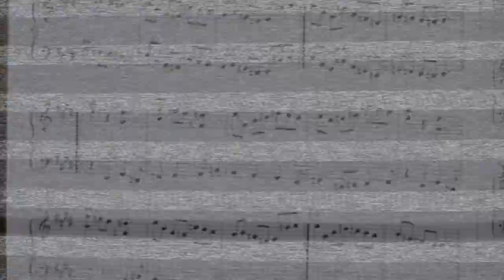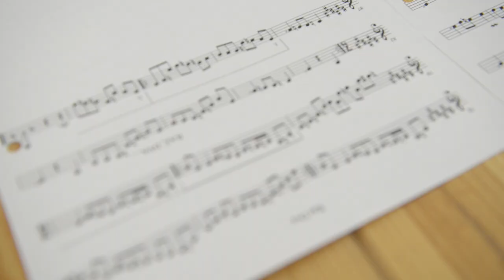Devet Official Music Video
One,Two & Three from  The New Devet CD - 'Devet'

Lubomir Gospodinov Saxophon
Nikola Stanosevic Piano
Errol Rackipov Tupan

Music Lubomir Gospodinov
Video Lubomir Gospodinov
Camera Slaven Fanfani